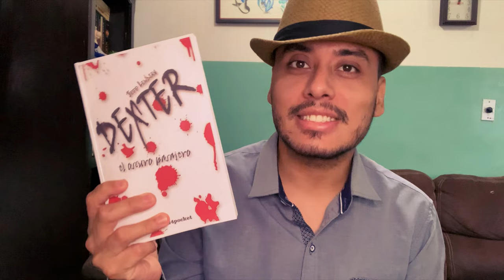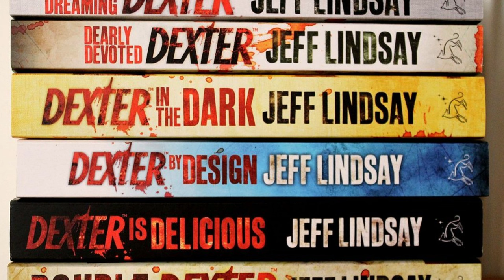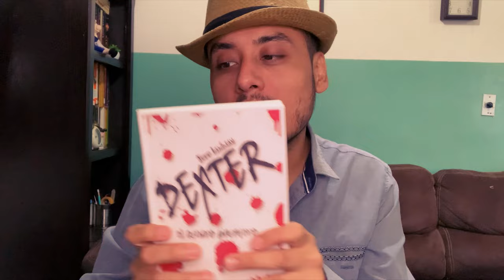Dexter: El Oscuro Pasajero – El Origen del Asesino Más Famoso de la TV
La organizada vida de Dexter se altera de repente cuando un segundo asesino en serie, mucho más visible, aparece en Miami. Dexter se siente intrigado, e incluso encantado, al ver que ese otro asesino parece tener un estilo virtualmente idéntico al suyo.